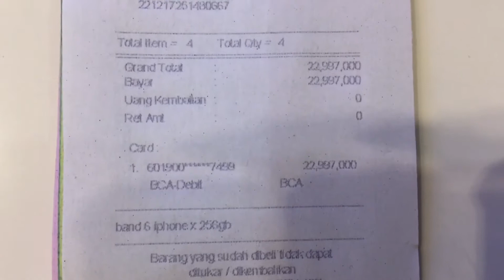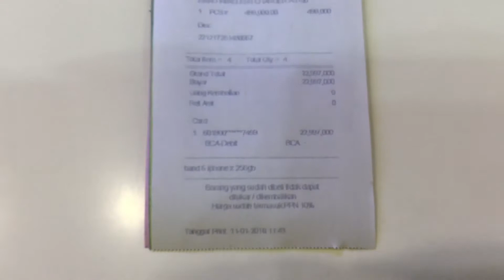( GADGET ) IPHONE X YOGYAKARTA WONG NDESO INDONESIA BELI IPHONE ORANG KAMPUNG BELI IPHONE 10